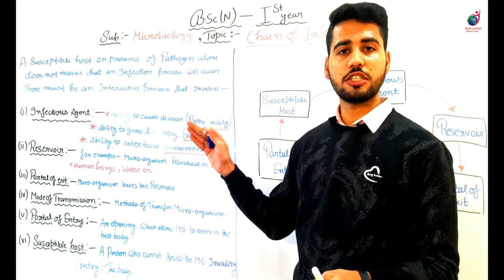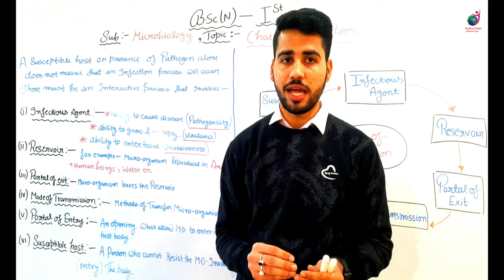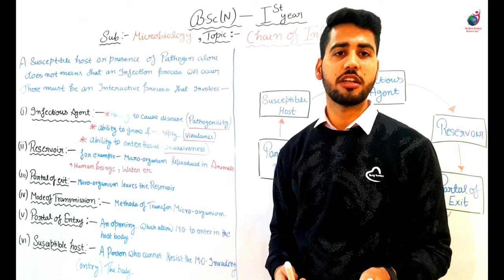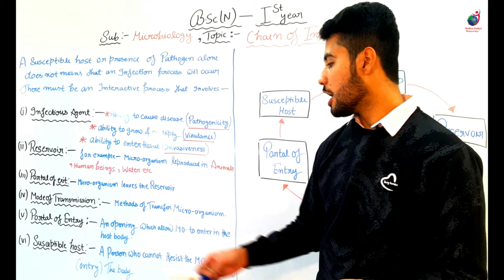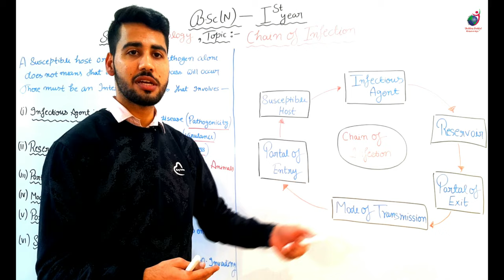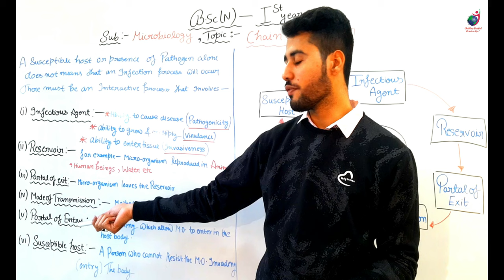Chain of Infection II B Sc Nursing 1st II Microbiology II Shubam Sir II